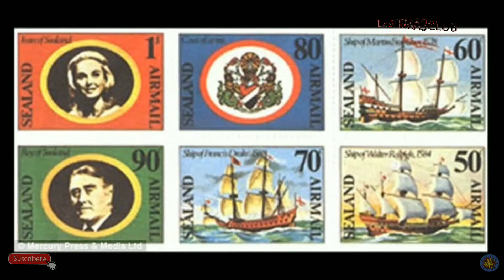La INCREÍBLE HISTORIA del "PAÍS" MÁS PEQUEÑO del MUNDO